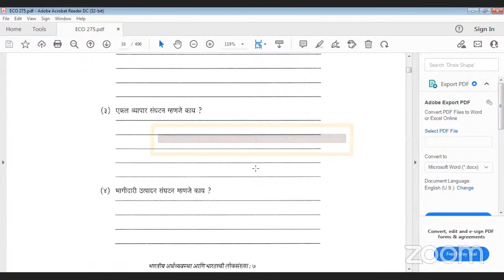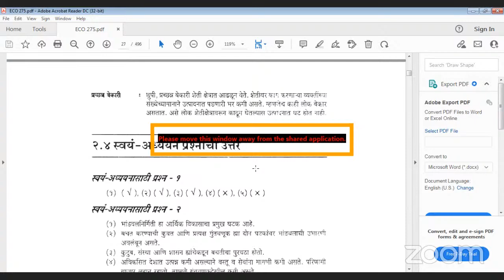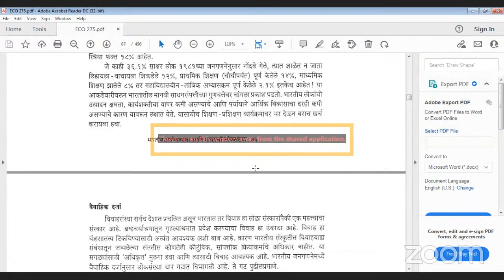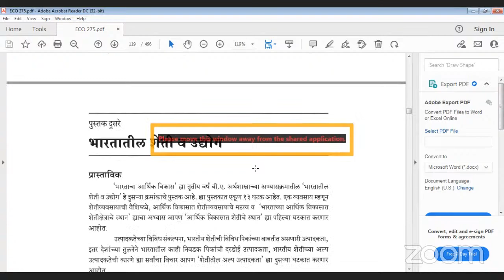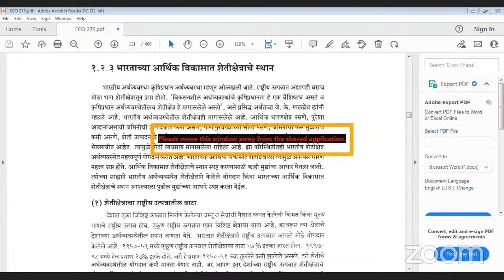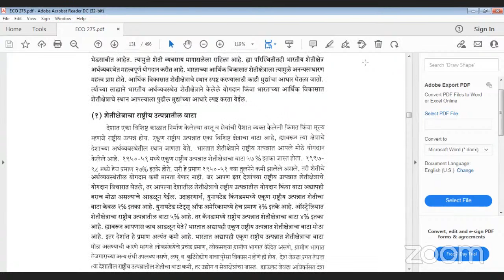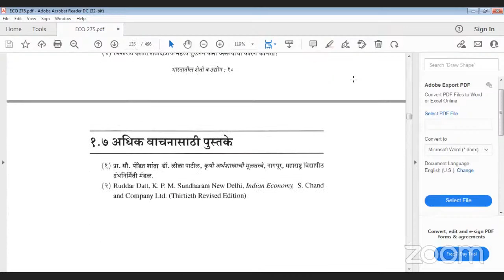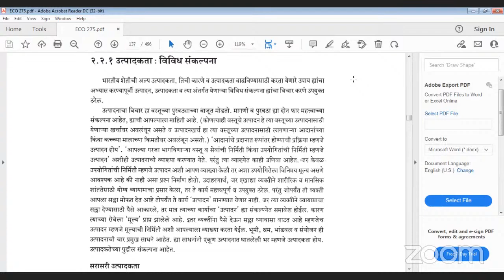YCMOU62333 TYBA ECONOMIC(275,276,277)